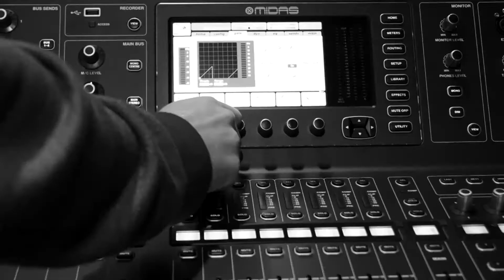The Calumet Roundtable - We Saved You a Seat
“The Calumet Roundtable” is a thirty-minute weekly television program which presents interviews with academic figures conducted by Dr. Thomas Roach and Dr. Lee Artz, both well-known and respected within the Communication & Creative Arts Department at Purdue University Northwest. "The Calumet Roundtable" focuses on issues in communication and media, politics, and scholarly research.

"The Calumet Roundtable" airs Thursdays at 5:30 a.m. on WCPX-TV, ION Television in Chicago.

Footage shot by Jake Giles